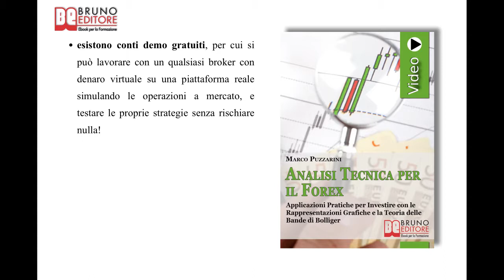Analisi tecnica per il forex: Videocorso Pratico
TITOLO: Analisi Tecnica per il Forex
AUTORE: Marco Puzzarini
SOTTOTITOLO: Applicazioni Pratiche per Investire con Le Rappresentazioni Grafiche e La Teoria delle Bande di Bollinger
FORMATO: Videoebook

Programma di Analisi Tecnica per il Forex

Sapevi che fare l'Analisi Tecnica nel Forex è essenziale? Investire in borsa non è così semplice e non è alla portata di tutti. Solo chi conosce bene le Applicazioni Pratiche per Investire con Le Rappresentazioni Grafichee l'Analisi Tecnica può uscirne vincente e avere successo. Sono diverse le persone che si lasciano incantare dall'innegabile fascino che da sempre riscuote il mondo finanziario, ma sono pochissime quelle che conoscono le giuste strategie per regnare vincenti nel tempo. Ora grazie a questo straordinario corso anche tu scoprirai come:

Entrare nell'Olimpo del 5% dei Trader che Guadagnano con Continuita'
Sei pronto a metterti in tasca questi scottanti segreti?

Ecco tutto ciò che vedrai e imparerai:

COME ACQUISIRE LE PRINCIPALI NOZIONI DI ANALISI TECNICA PER IL FOREX

 ✓ Cosa sono e quali sono le differenze tra Analisi Fondamentale e Analisi Tecnica.
 ✓ I 4 principi della Teoria di Dow.
 ✓ Impara a usare e leggere i grafici.

COME INTERPRETARE INTUITIVAMENTE LE PIU' IMPORTANTI FORMAZIONI GRAFICHE

 ✓ Il Trend: cos'è e come identificarlo.
 ✓ I 3 elementi che caratterizzano la Trendline.
 ✓ Le figure di continuazione/inversione del trend.
 ✓ Come operare sul mercato con successo e in massima tranquillità.

COME FARE TRADING DI SUCCESSO CON INDICATORI E OSCILLATORI

 ✓ Imparare a usare gli indicatori e gli oscillatori come strumenti tecnici complementari.
 ✓ Impara cosa sono le medie mobili e quando utilizzarle.
 ✓ Come ridurre i "falsi positivi".
 ✓ Come anticipare forti inversioni di tendenza utilizzando le divergenze.

COME GUADAGNARE CON 5 STRATEGIE OPERATIVE VINCENTI

 ✓ La strategia del Trendline Breakout.
 ✓ Come generare validi segnali d'ingresso con l'Awensome Indicator.
 ✓ Come ottenere la massima efficacia operativa con la strategia di Channel Breakout.
 ✓ Le candele Doji: cosa sono e come riuscire a individuarle con certezza.